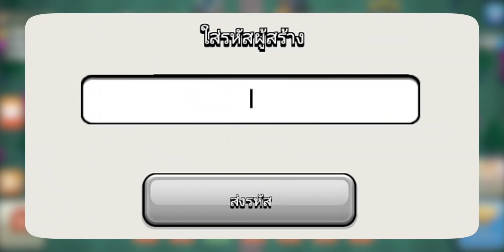จะเป็นอย่างไร ถ้าใช้บอลลูนจรวด 30 ตัวตีวอร์ลีก? - Clash of Clans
เฮ้ย! แกล้ว เอาจริงดิ? มาดูกันว่าการที่แกล้วใช้ซูเปอร์มินเนี่ยน 30 ตัวตีวอร์ลีกบ้าน 14 มันจะได้สามดาวหรือไม่ ตามแกล้วไปชมกันเลย

0:00 อินโทร
0:30 ตีวอร์ลีกบ้าน 13
4:06 ตีวอร์ลีกบ้าน 14

❇️โพล : วันนี้แคลนคุณชนะวอร์ลีกหรือไม่?